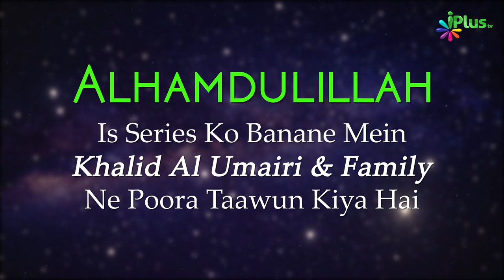Tafseer Surah Al Baqrah Ayat 58-59 | Aasaan Tafseer E Quran Ep 44 | Shaikh Kifayatullah Sanabili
Hazrat Musa Alaihis Salam Aur Bani Israil ka Waqia Quran mein mashoor waqiya ha.i
Bani Israel Ko allah ne Gaye zibah karne ka hukam diya
 Bani israeel  ki adat thi woh Musa  alaihisslam se  Ajeeb o gareeb sawal karte the ,
jis par Allah ko gussa aaya to israeelio par azab nazil kar diya
Bani israeelio ke kehne par Musa alaihissalam ne israeelio ko saath lekar pahad par Allah se baatein ki
Toor us pahad ka naam tha.
Allah ne Musa alaihissalam ka moziza 9 mojaze diye the jis ke zariye Musa alaihissalam apni qaum ko Allah ki taraf bulate the